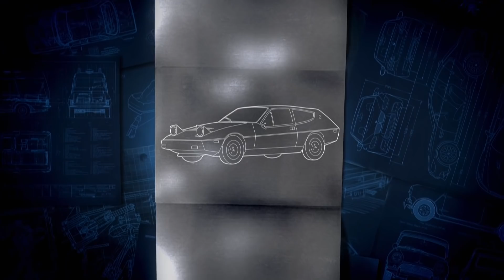2 Fantásticas restauraciones de autos inspirados en el cine y la TV | Mexicánicos | Discovery Turbo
Martín Vaca complace a dos de sus clientes favoritos con la restauración de automóviles que marcaron un hito en la televisión y el cine.